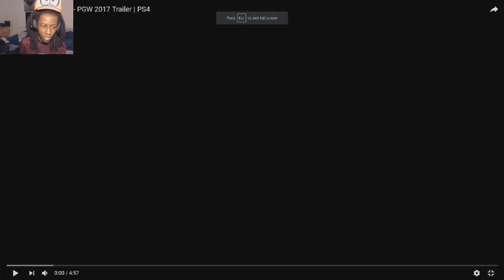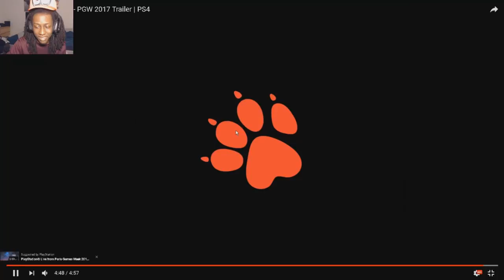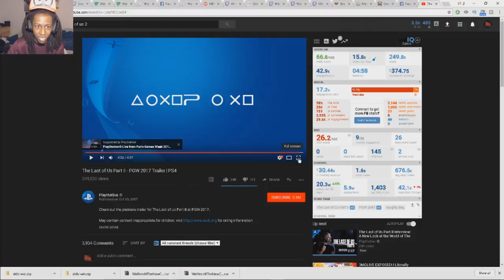Last of us Part 2 trailer breakdown. Who Are These People?!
This is the latest tailer on last of us part 2. join me as i look at the trailer and break it down for the masses and try to figure out who exactly these people are.